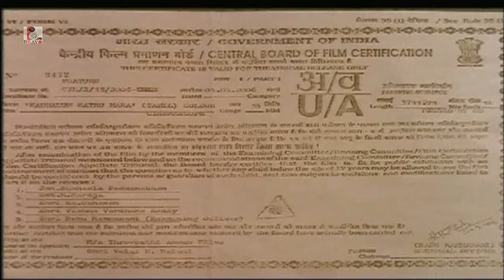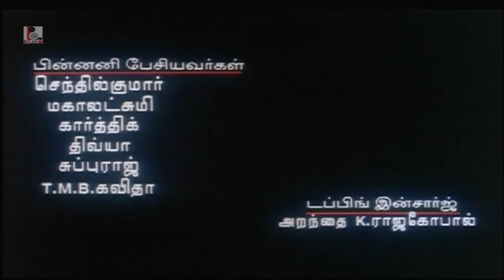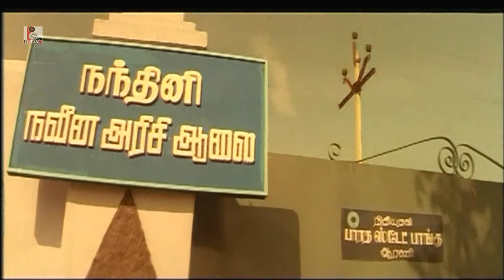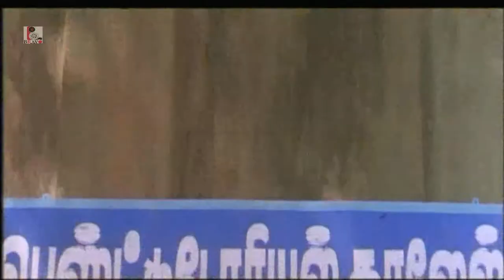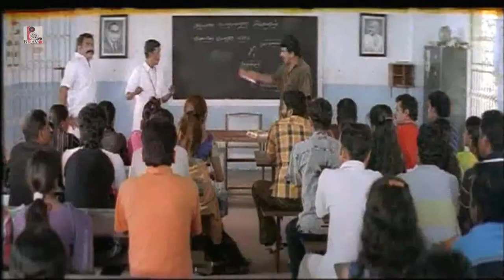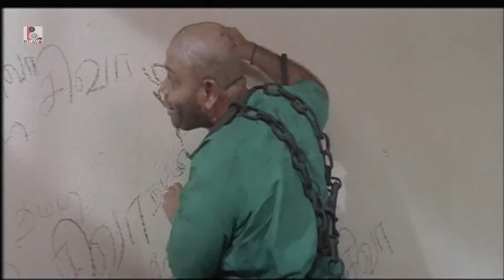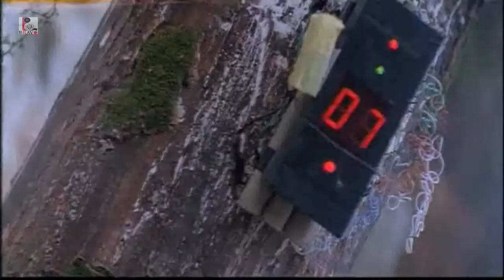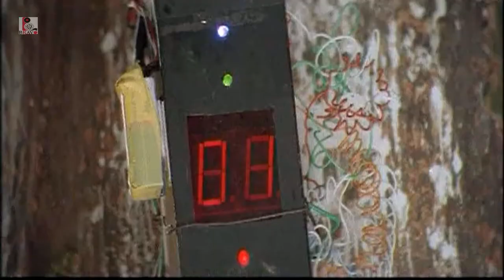Kadhalum Kartrumara | Udhaya, Vikasini, Anandraj, Ponnambalam |Tamil Comedy Movie HD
Watch Full Length Tamil Movie Kadhalum Katru Mara release in year 2007. Directed by Suriya Selvan, production by Vilai B Palani, music by Isai Vaanan and starring Udhaya, Vikasini, Anandraj, Ponnambalam, Livingston, Anu Mohan